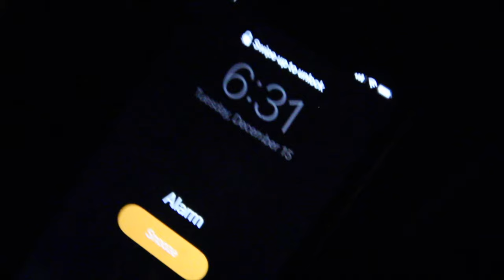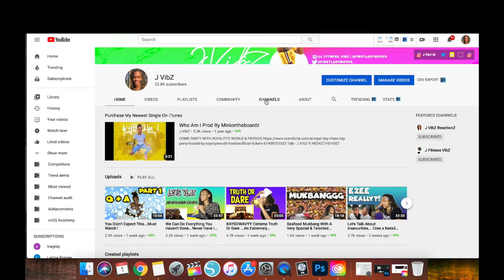Breakfast Mukbang ...New Body 👀 🏋🏽‍♀️...I Cooked For You ...Vlogmas Day 15... Must Watch